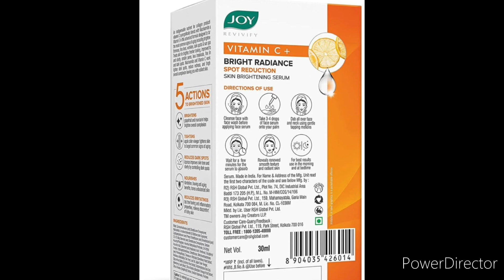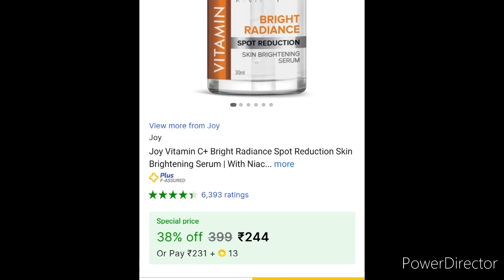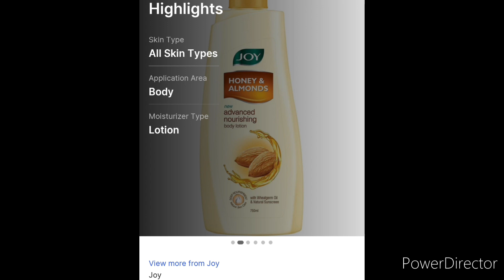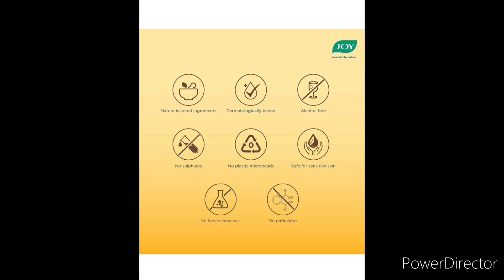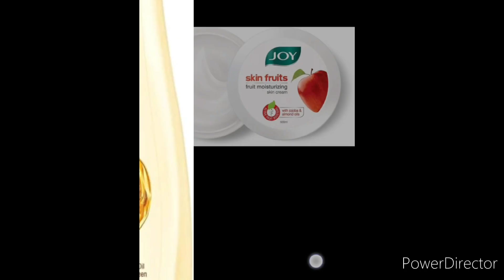Top 5 JOY Skin product/ Flipkart Huge Discount Online Offer.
Hello friends... Top 5 JOY Skin care Products Flipkart Discount Price offer online Review share kar Rai hu.

link---
Rose body lotion -.

Joy Serum

joy cream -.